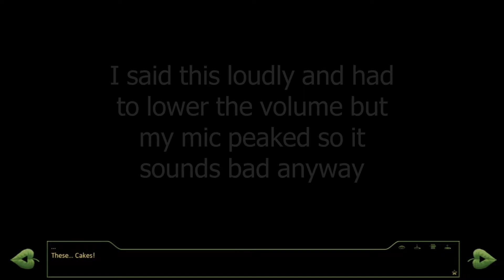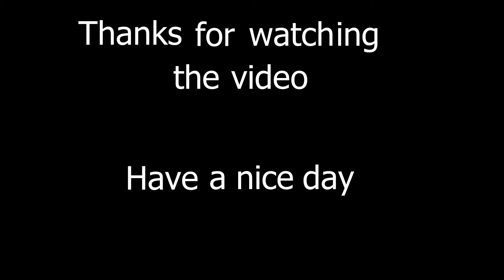Sexy Cat Robots, Cake and Suggestive Poses - Everlasting Summer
That thumbnail has almost nothing to do with the video but I appreciate it utube. Man I just keep forgetting to do something. There's this 1 thing I wanna do and I can't seem to remember what it is. It's just a wee bit obnoxious cuz cmon brodie i wanna know. Also any ideas for a title? cuz i got nothing. Also also college starts tomorrow so maybe no upload or at least it will take time. depends how im feeling. I have no friends at college so its all good in the hood. I didn't sleep again tho so that's unfortunate. I killed that spider too. It was bein a creepy crawly but I found him and bashed his little arachnid brain in. Sorry little spider. Idk y im making this descrption now. I should be hanging out with friends, family or my girlfriend on my last night home but instead im doing this garbage. idk y i just do what i want. Seriously tho ree. and i swear to tits if zach doesn't get on soon so we can play this game more im gonna bop him cuz i got 3 more episodes i believe and that's 5 too few as reserves. Plus what if i wanna record other projects like league of legandos? I won't but i still want to :(
Idk how i got this descrption to be dis long cuz im reel tired gonna go nap its like 4 pm haha who needs a sleep schedule amirite? normally im a lot better about this kind of stuff but who cares heheheheheheh i want big die